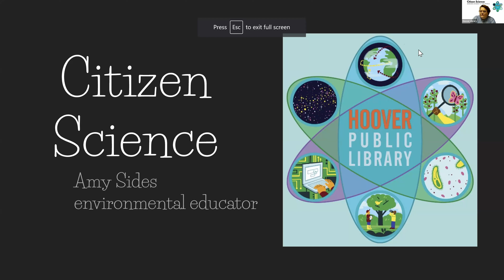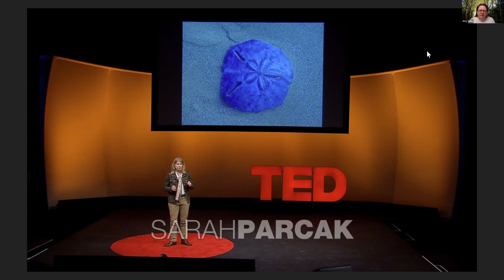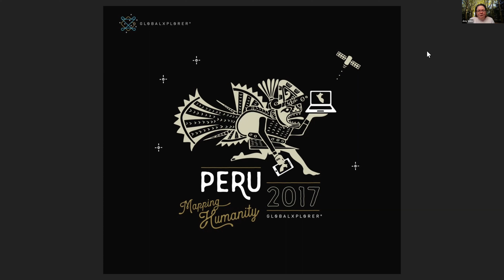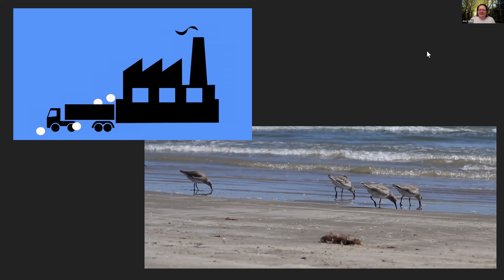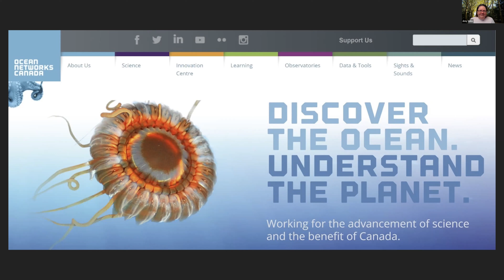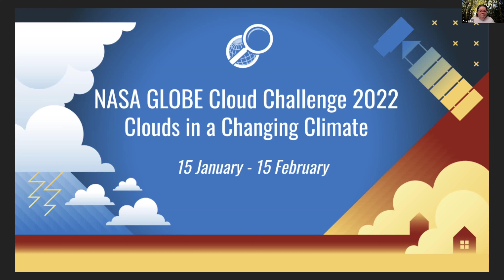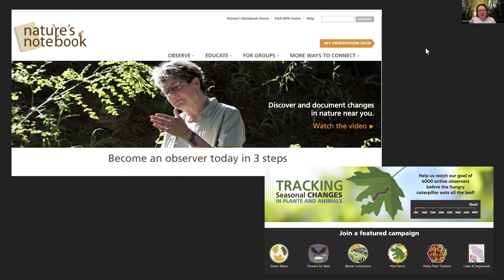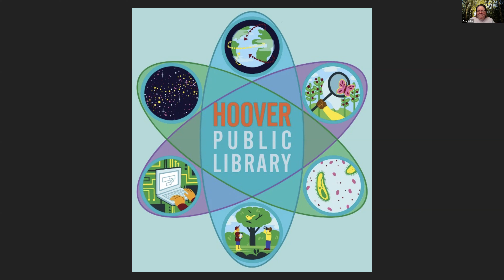Citizen Science: Bringing Science to the People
Ever wanted to make a difference but didn't know how? Citizen Science may be your answer to contributing to the world's knowledge through crowdsourcing research!

Watch our discussion with speaker, Amy Sides, environmental educator, as she discusses "Citizen Science" which is the involvement of the public in scientific research – whether community-driven research or global investigations. You don't have to be a scientist to make a difference -- and it can be fun! Video games, hands-on projects that get you outdoors, or perhaps you'll find your own way to contribute to ongoing research in an area of your choice.